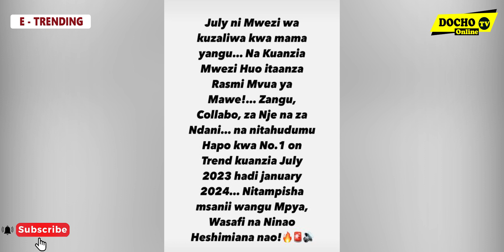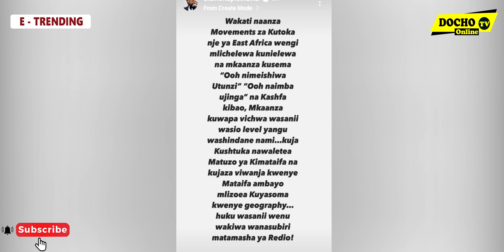DIAMOND ATANGAZA KIAMA KWA WASANII WENZAKE, "MNAWAPA SANA VICHWA WASANII AMBAO SIYO LEVEL ZANGU"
DIAMOND aongea 'Mmewapa vichwa WASANII wasio LEVEL yangu WASHINDANE nami, SITAKI ushauri ushuzi' DIAMOND PLATNUMZ ACHAFUKWA ROHO, APIGA MIKWARA MIKALI, TRENDING MPAKA 2024 Diamond achafukwa, awachana Harmonize, Alikiba /Mmeshindwa kimataifa/Acha mwaume nifanye kazi yangu" Diamond atangaza kiama kwa wasanii wenzake/Atamba kukaa namba moja miezi 6 mfululizo